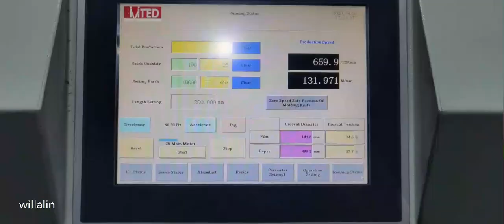RZJD-350J flat bottom paper bag machine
L: 165-715mm     W: 70-350mm   speed : 680pcs/min